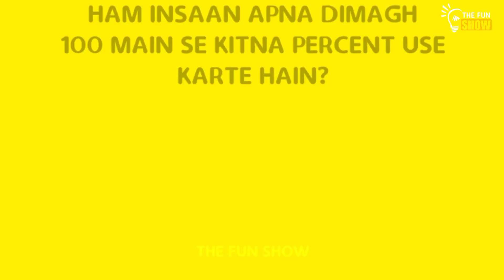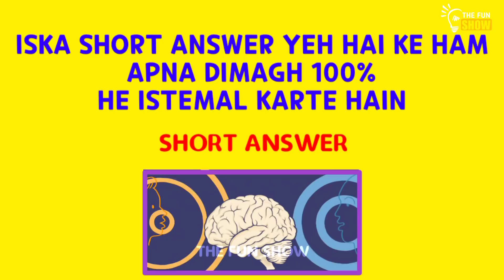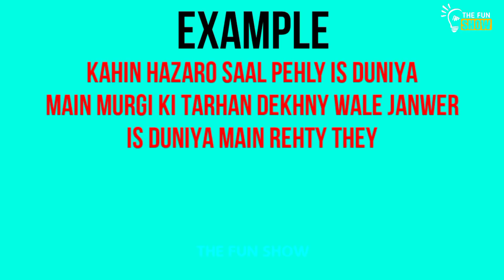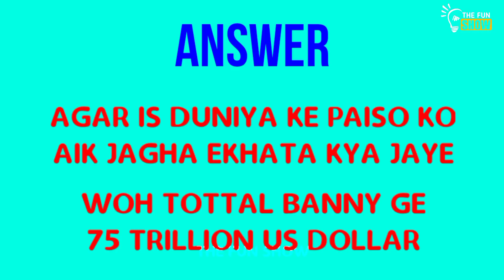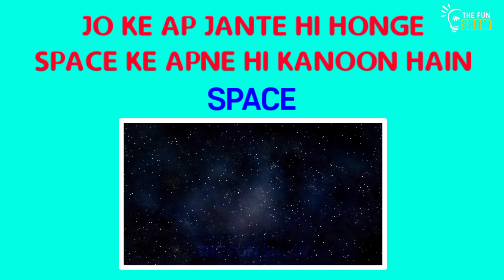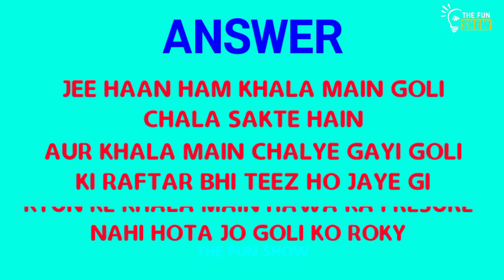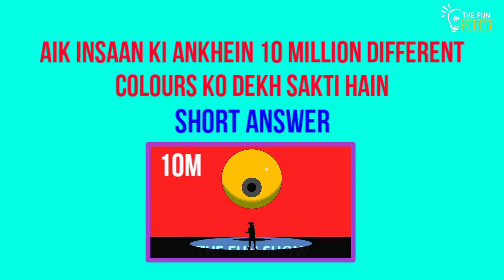Which Came First - The Chicken Or The Egg? Interesting Questions With Their Answers in Urdu/Hindi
Hundreds of questions struck your mind every day, and most of them end up with no answers. well we are not talking about the questions related to your personal life. we are covering some curious and interesting questions along with fascinating answers that might amaze you. The answers are based on science and general facts. For each question you will have 10 seconds to answer, So let's begin question-answer session and find out how smart you actually are.

Questions,
1, How Much Of Our Brain Do We Use?
2, What is the resolution of the human eye?
3, Which came first - the egg or the chicken?
4,How much money is there in the world?
5, What if the earth stopped rotating?
6, Can we fire a gun in space?
7, What's the color of mirror?
You will find all of their answers in this video.

कौन पहले आया, मुर्गा या अंडा? हिंदी में उनके जवाब के साथ दिलचस्प सवाल
प्रशन,
1, हम अपने दिमाग का कितना इस्तेमाल करते हैं?
२, मानव आँख का संकल्प क्या है?
3, जो पहले आया था - अंडा या चिकन?
4, दुनिया में कितना पैसा है?
5, अगर पृथ्वी ने चक्कर लगाना बंद कर दिया तो क्या होगा?
6, क्या हम अंतरिक्ष में बंदूक चला सकते हैं?
7, दर्पण का रंग क्या है?
उनके सभी जवाब आपको इस वीडियो में मिल जाएंगे